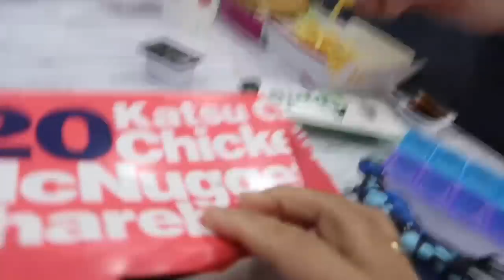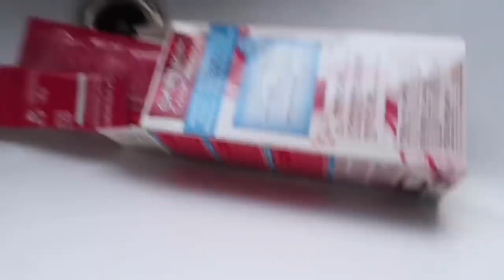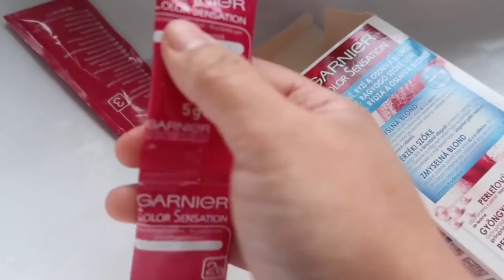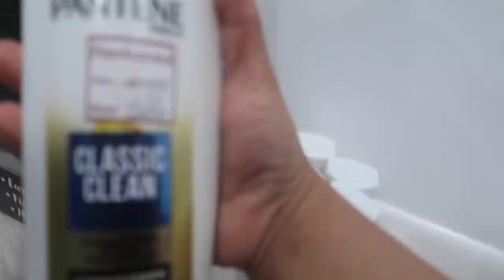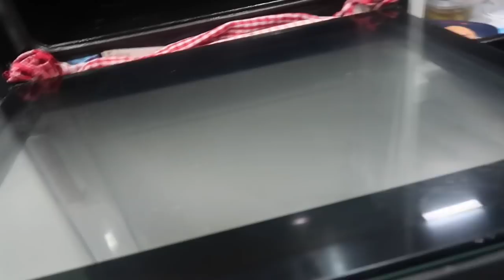WILKO BARGAIN FINDS | NEW HAIR 👩🏽‍🦰 | OVEN CLEANING SHOCKING RESULT 😱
Wilko bargains finds, I dyed my hair and cleaning my oven using dishwasher tablet. I’m shook with the result. I hope you all enjoy this video. God bless you all xoxo